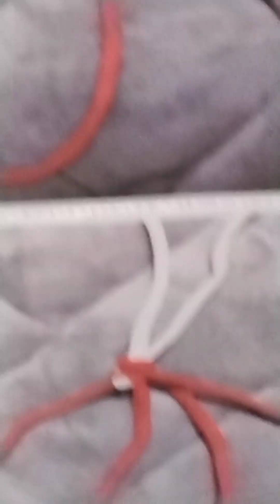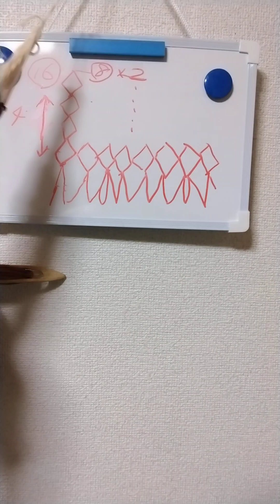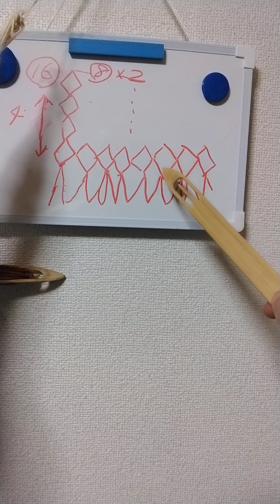網編工房takeoff 013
網編工房takeoff013
増やし目